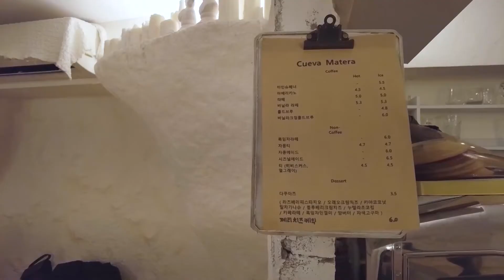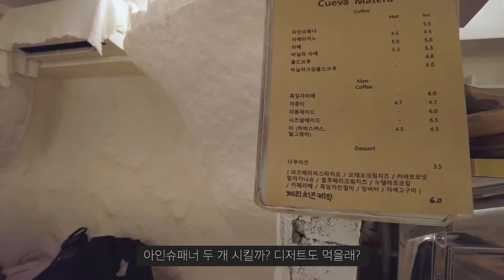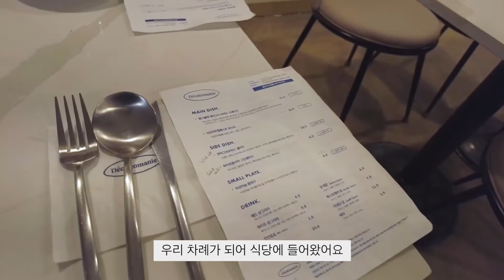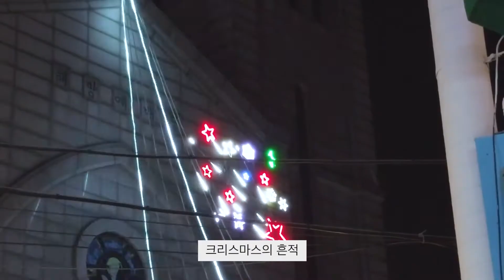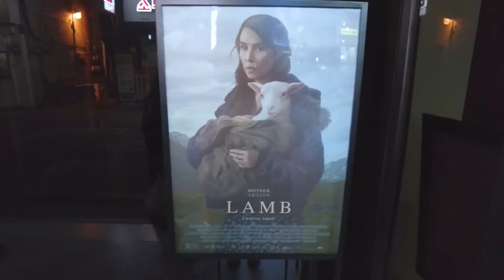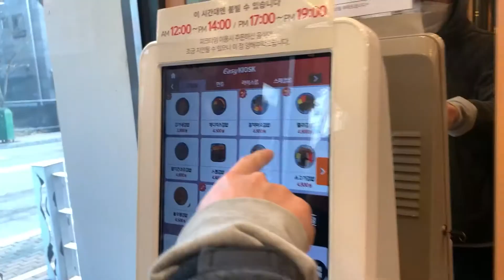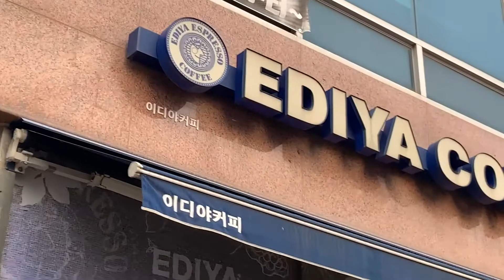[예비신부 vlog 🍒] 다람쥐 양모펠트 + 해방촌 데이트 + 주말 일상 (꿀대구, 어묵탕, 시금치 바질페스토 파스타, 해방촌 데칼코마니)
체리로그 제 19편 🍒

2022년이 시작되었어요~

이번 영상은 제가 사랑하는 사람들과의 일상을 담아보았습니다^^

여러분 해방촌 가시면 데칼코마니의 꿀대구 강추드립니다..

저렴하고 맛이 환!상!적!

[Timeline 🎬]

00:00 다람쥐 양모펠트 만들기! 🐹
02:15 친척언니와 해방촌 데이트 👭
10:55 호두와 운동하고 장보기 🏋️‍♀️🛒
16:04 집에서 쉬다가 저녁먹고 솔로지옥보기 💃🕺